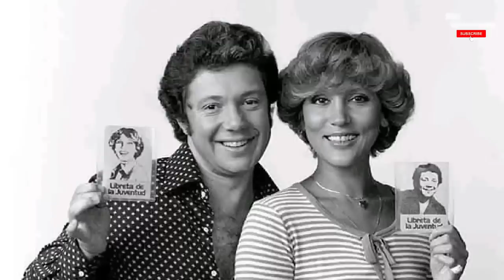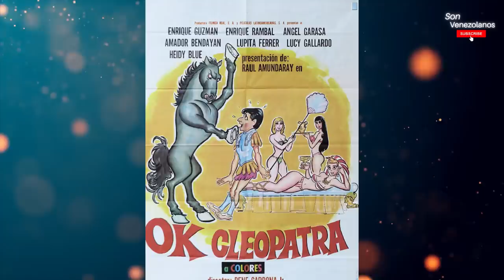OCULTÓ SU ENFERMEDAD PERO DEJÓ UN LEGADO EN LA TELEVISIÓN, GUILLERMO FANTÁSTICO GONZÁLEZ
Actor, productor, empresario y animador, promovió muchas carreras artísticas de cantantes y triunfó con sus programas en Latinoamérica y Florida. El grancanario Guillermo Fantástico González, que triunfó en Venezuela como el rey de la televisión,  y dejó grandes huellas en los corazones de miles de personas.